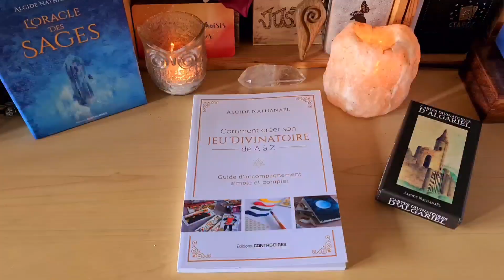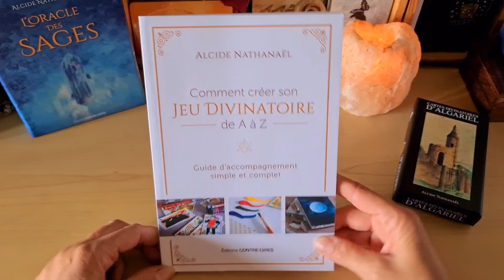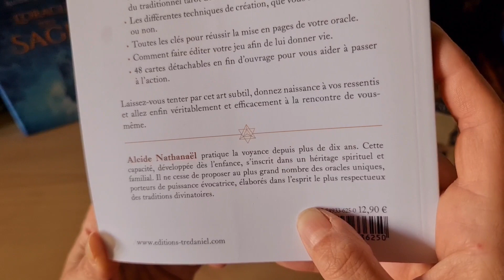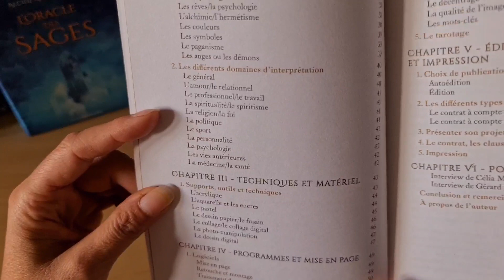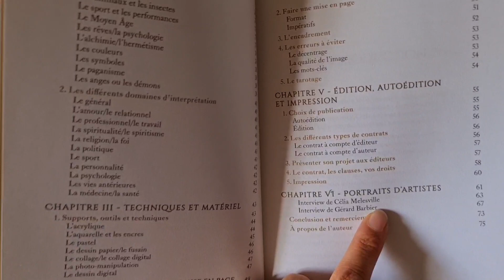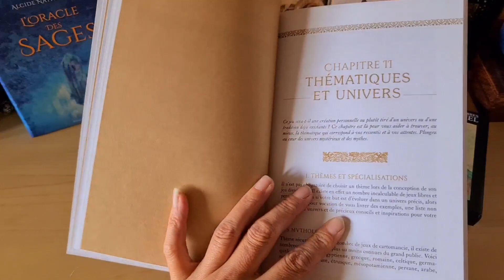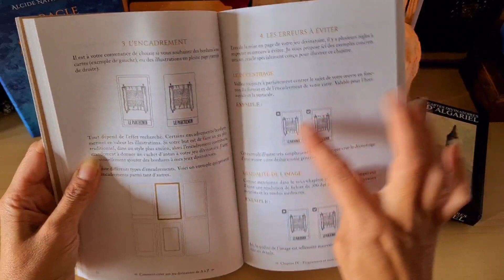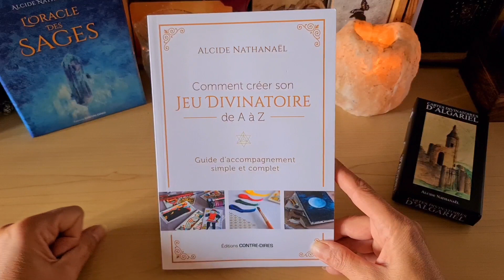Comment créer son jeu divinatoire de A à Z d'@AlcideNathanael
Vous rêvez de créer votre oracle mais vous ne savez pas comment vous y prendre ?
Ce livre est fait pour vous, Comment créer son jeu divinatoire de A à Z d'Alcide Nathanaël aux Éditions Contre-dires vous explique tout de A à Z, les bases, différentes techniques de créations, les différents thèmes possibles, programmes et mises en pages, jusqu'à l'édition ou l'auto édition tout y est expliqué d'une façon très simple et facile à comprendre.
Un livre vraiment génial pour vous aidez à créer votre propre jeu et vous guider pas à pas.
merci Alcide de m'avoir envoyé ton livre il est vraiment très intéressant et très bien conçu 🥰

Le premier livre qui accompagnera celles et ceux à concevoir et à faire publier leur oracle.
En cette ère où la divination est à son paroxysme, nous voyons de plus en plus dans la communauté ésotérique de praticiens se lancer dans la création de jeux divinatoires. Fort de ses connaissances dans la divination et de son expérience de création et d'édition d'oracles, Alcide Nathanaël propose un ouvrage simple et complet pour vous donner tous les conseils nécessaires pour accompagner au mieux votre création, de son commencement jusqu'à son édition (selon vos choix, le type de jeu...) et les erreurs à éviter.
Comment concevoir un jeu divinatoire ? Faut-il s'appuyer sur des bases ? Avec quel matériel faut-il démarrer ? Quel support ? Que faut-il faire pour garder une cohérence, tant dans les graphismes que dans l'esprit du jeu ? Dans quel univers puis-je évoluer ? Puis-je spécialiser mon oracle dans un domaine précis ? Tant de questions auquel cet ouvrage pourra répondre.
Créer un oracle divinatoire est un art subtil. Si vous souhaitez créer votre jeu, mais que vous ne savez vraiment pas dessiner, pas de panique ! Il existe une multitude de techniques, autres que le dessin, pour vous exprimer et donner naissance à vos ressentis. Sachez tout de même que créer un oracle divinatoire – et même si cela est fort plaisant – n'est pas un acte anodin. C'est un art véritable, une voie initiatique, un outil pour aller véritablement et efficacement à la rencontre de soi.